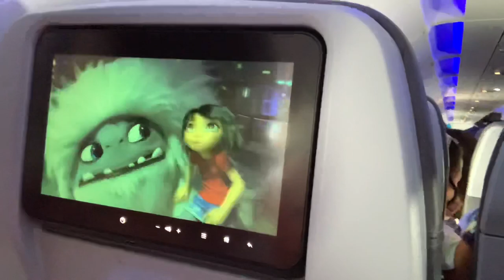PUERTO RICO VLOG!!! *ELLIANA FINALLY MEETS HER GREAT GRANDPARENTS*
For this video, as many a you may know we traveled to Puerto Rico to see my grandparents!! & I decided to vlog it all!!! I hope you enjoy it!!

Intro by: zda_intros_ on Instagram!